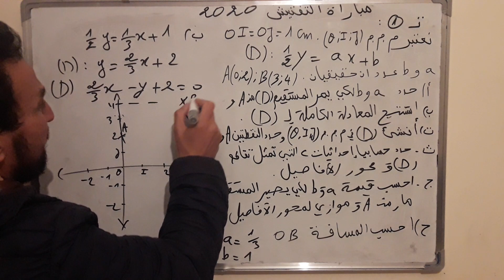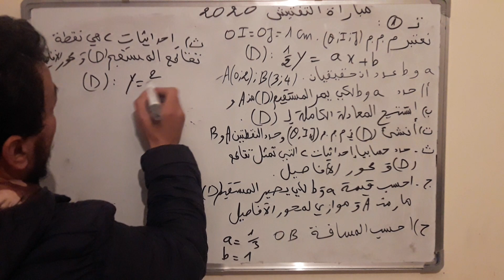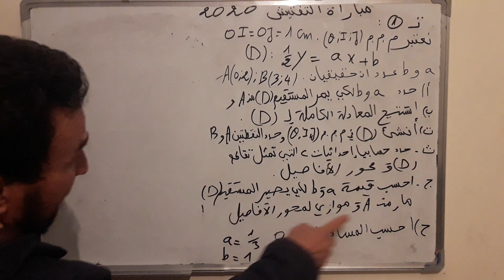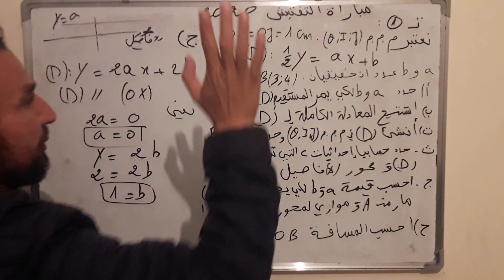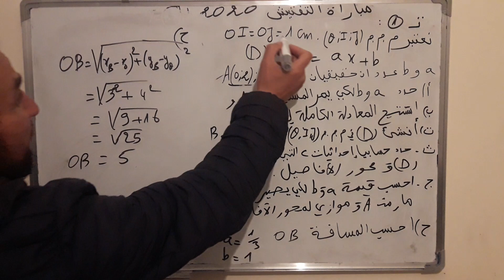تصحيح مباراة لولوج مراكز التفتيش الابتدائي 2020